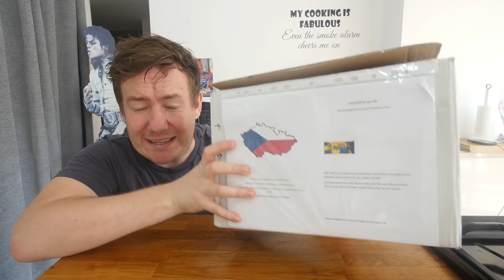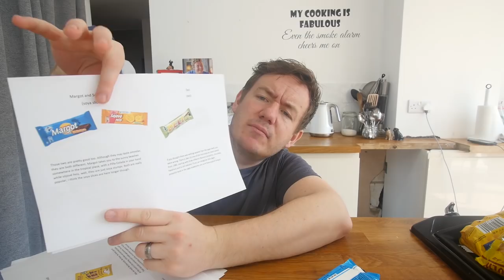TASTING CZECH TREATS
► If you would like to help me translate any of my videos to a different language

►Did you know there is a weekly MyVirginKitchen podcast? Search 'myvirginkitchen' on Soundcloud / iTunes & most other podcast providers.

My Virgin Kitchen is a YouTube cooking channel created when I wanted to teach myself how to cook and create a video diary of the journey I have never had a professional lesson & am just your every day chap attempting recipes to inspire you guys to try too. I upload 2 recipe videos per week, but some fun is had too on Sunday when it is Funday where anything goes. including giant foods, mini foods, taste testing foods sent from around the World, kitchen gadget testing and many more. Any requests for recipes / cool stuff you've seen let me know! I try my best to reply to as many comments as possible, but it is hard to as I am busy working on the next video, but please interact with eachother and be respectful :-)